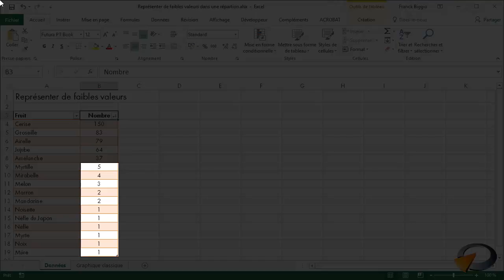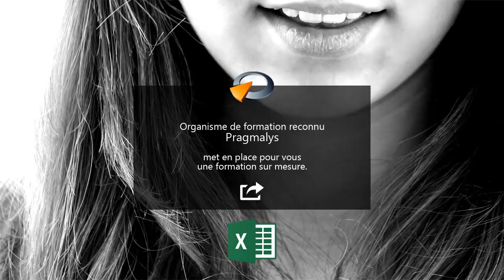Les graphiques secteurs de secteur - Formation Excel Marseille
Tutoriel vidéo montrant comment représenter des valeurs faibles dans un graphique dans Microsoft Excel, issu de la formation Excel de Optivalys Formations à Marseille.